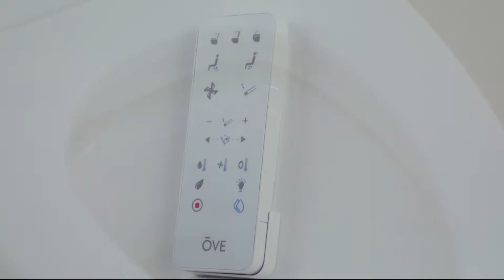OVE IRENNE Smart Toilet - Promotional video